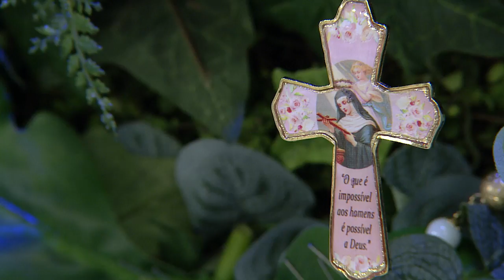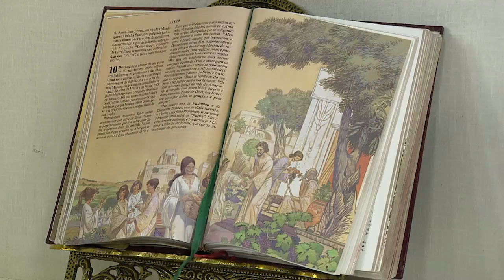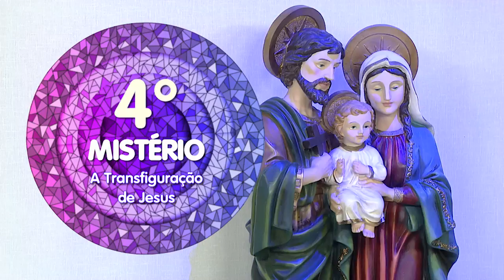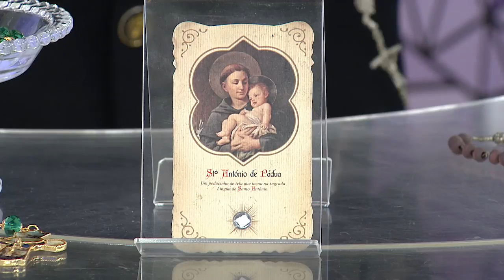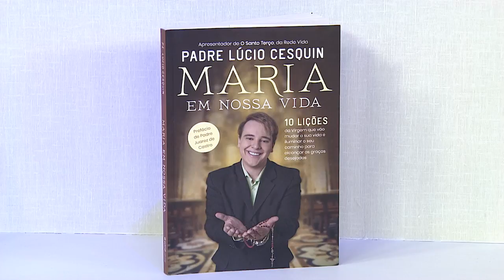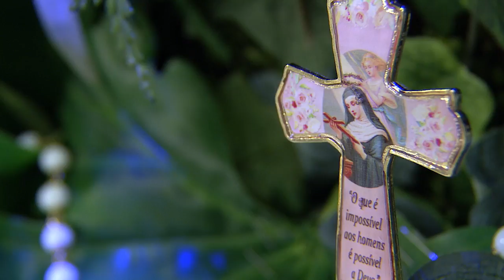O Santo Terço - 01/08/19